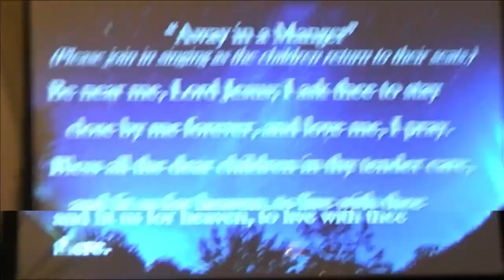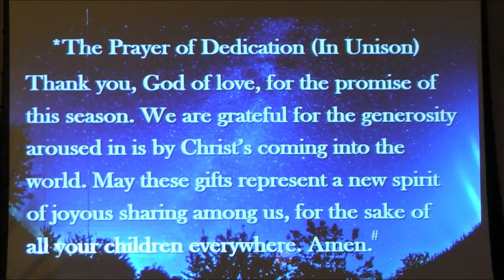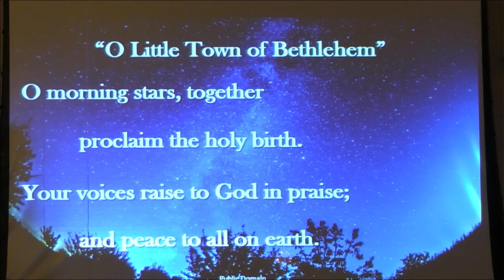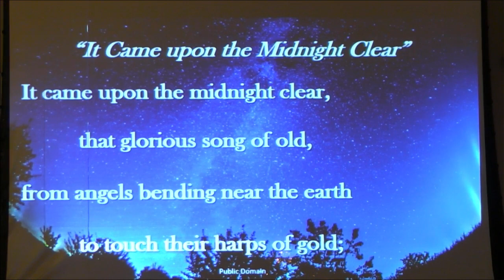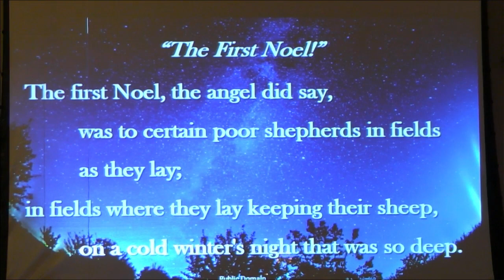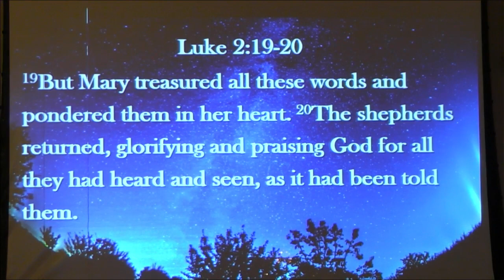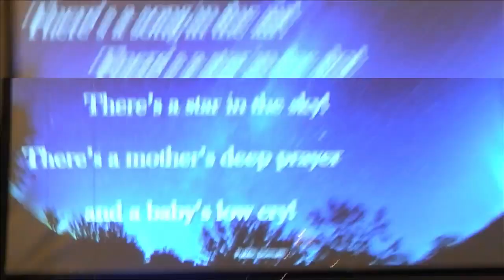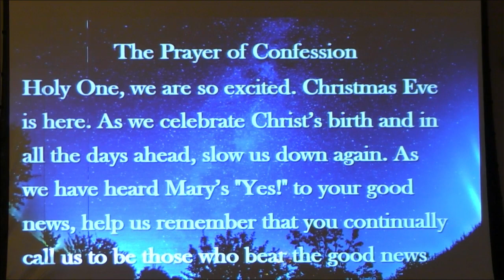St. Johns UCC Evening Christmas Eve Service 2023